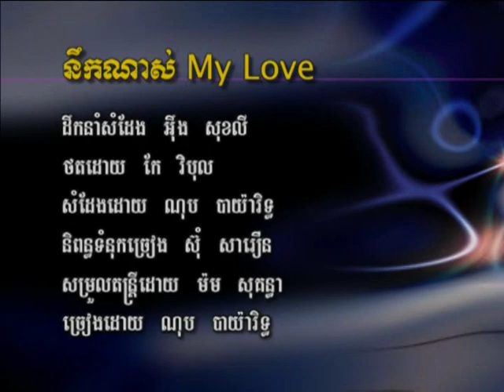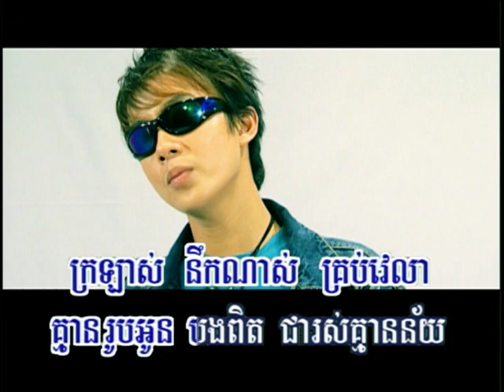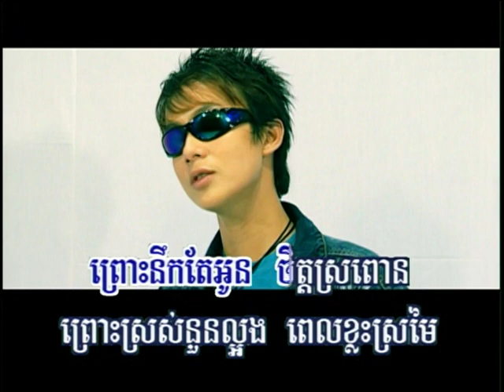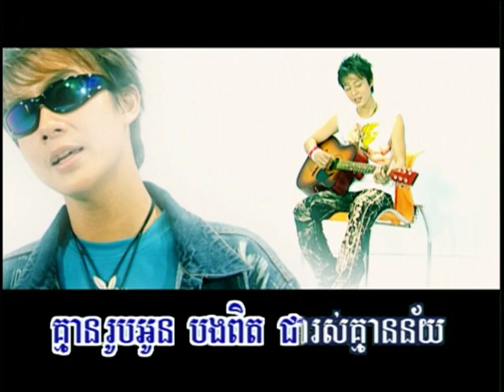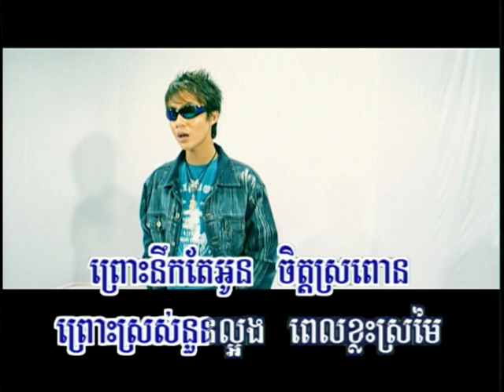RHM vol.33_08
Nop Bayarith